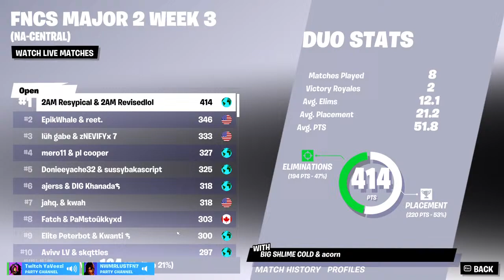Trios and creative